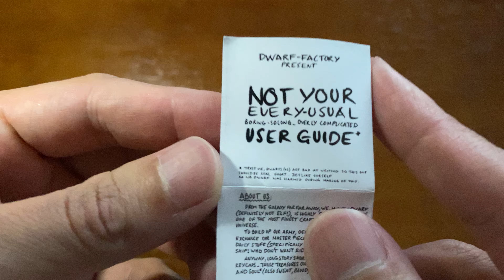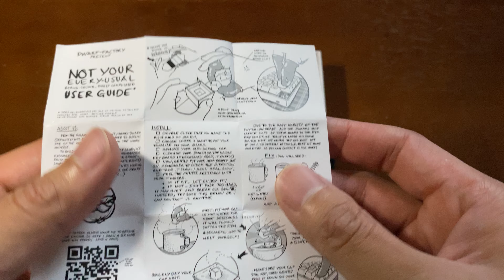Dwarf Factory - Terrarium Keycaps - Silent Unboxing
Ducky One 2 Mini Keyboard

Dwarf Factory - Terrarium Keycap

Compatible with Cherry MX switches
Profile keycap R1
Height: ~ 1.5cm (0,46 in)
Handpainted with resin cover
Designed by Dwarf Factory

Boxpeel - A look at the packaging and everything inside.